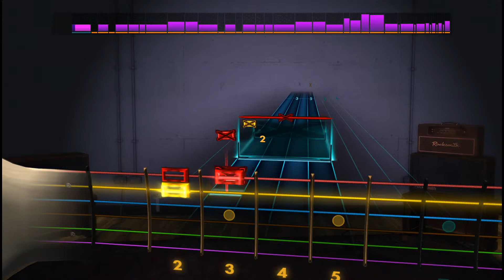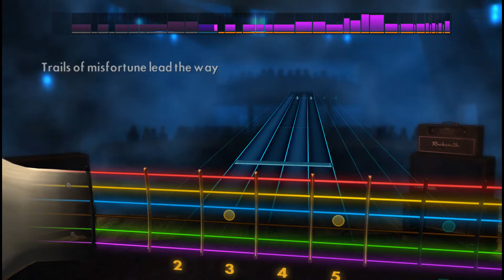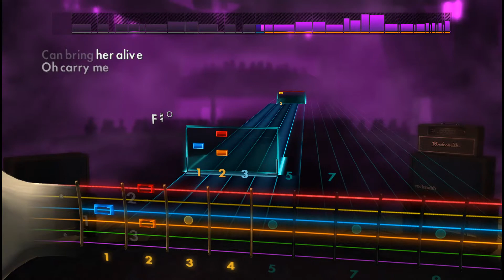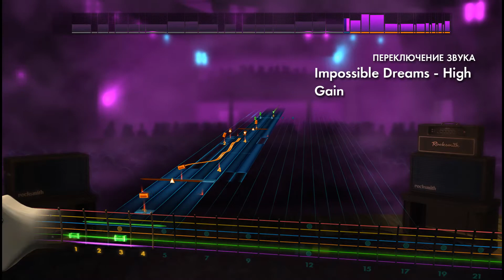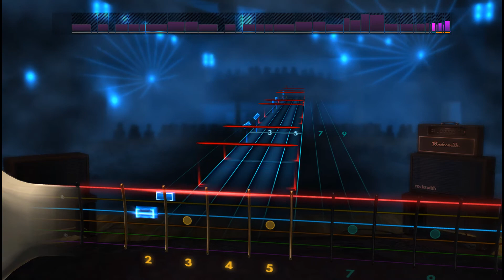🎸Versus Them - Impossible Dreams | E Standard | Rocksmith 2014 Guitar Tabs